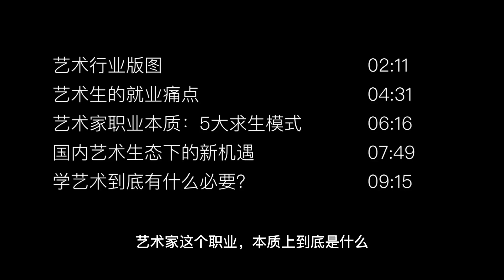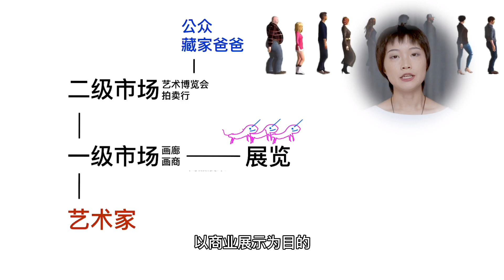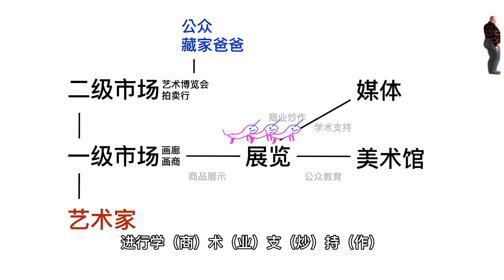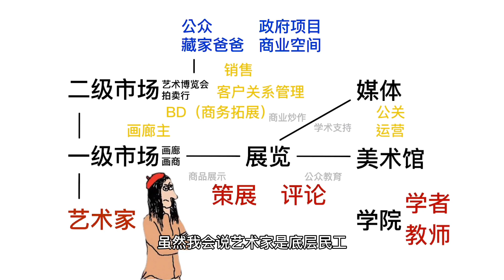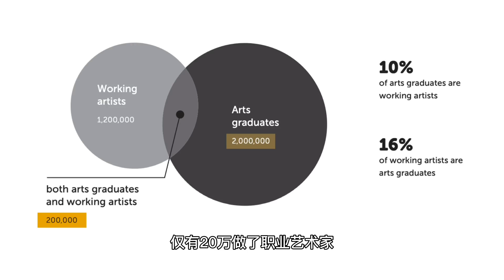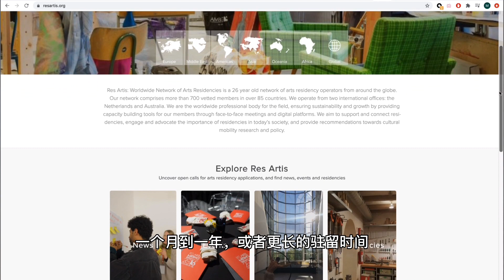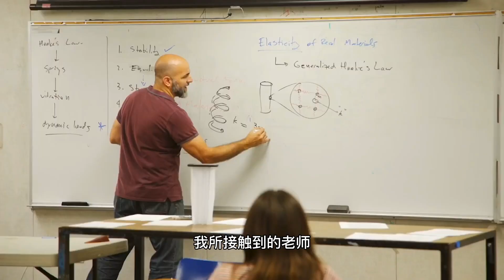藝術專業是個屁？！其實學純藝也能賺大錢！藝術產業漫遊指南 | 了解痛點與機遇【井盒盒盒井】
作為一個藝術史論的科普博主，今天講為大家講講藝術行業是如何運作的，以及在這個運作架構下提供了怎樣的就職機會。

現實被創造 意義被賦予 藝術被指認

【必看系列！深度解讀史上最神秘的畫作：人間樂園文藝復興 |「超現實主義之父」的符號與預言 | 耶羅米妮絲·博斯】

【同性戀PUA圈清流，藝術市場泥石流：用精神分析解讀價值💲1.27億美元的藝術家——弗朗西斯培根】

【誰扯掉了文藝復興的尾巴？古典到現代的演變 | 巴洛克 | 藝術史科普 | 米開朗基羅 | 手法主義】